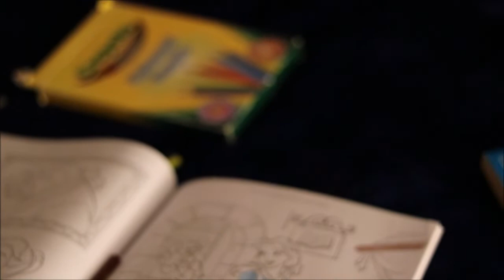Something has to change.. learning to stop and practice self care. Weekly vlog 005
Hey guys,

So I decided to do something slightly different this week, it wasn't easy as somebody who is always on the go but sometimes we have to make a change..

Claire x